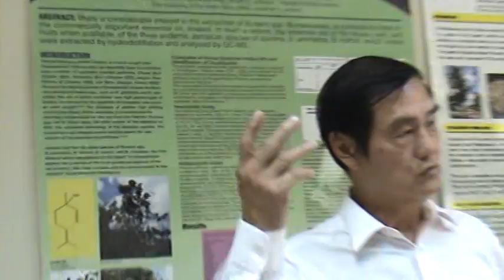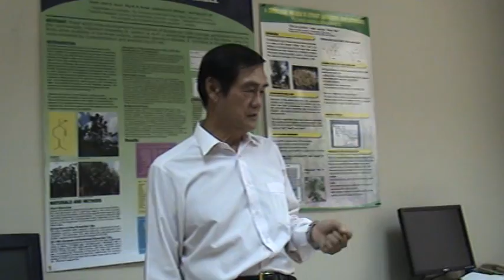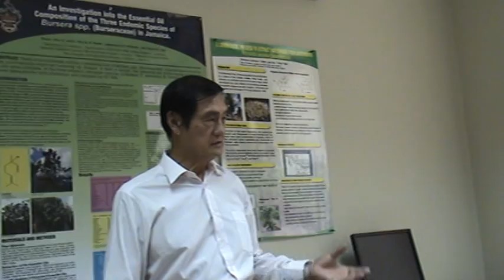A lecture on Natural Products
Chemistry and Biology Students being lectured by Prof. Trevor Yee at U.W.I, Mona Campus, Jamaica, May 2008.